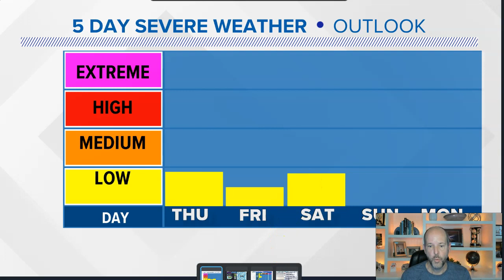Weather VLOG 12/29/2021: Severe Weather Risks the next few days.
Weather VLOG 12/29/2021: Severe Weather Risks the next few days. There will be one wave tonight and early Thursday another one Thursday afternoon and evening, then another possible this weekend. Stay Weather Aware.